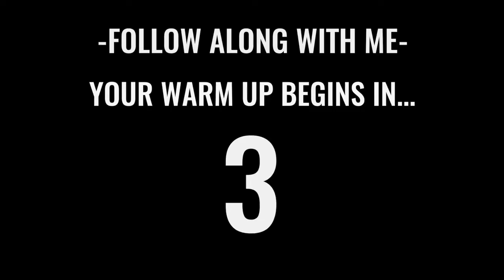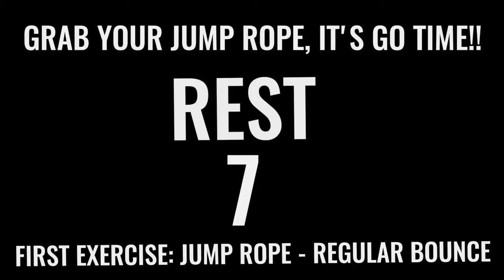10 Min Full Body Fat Burning Jump Rope Workout